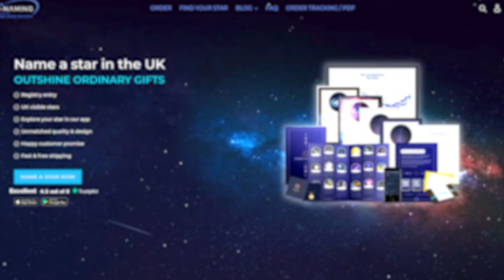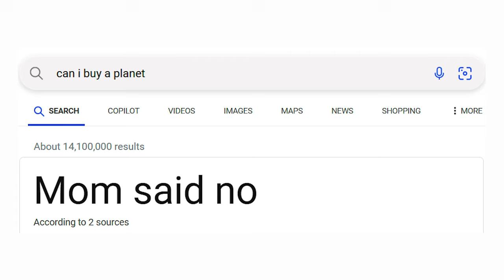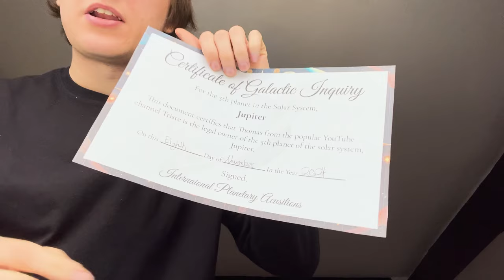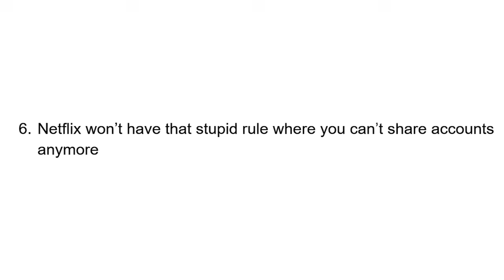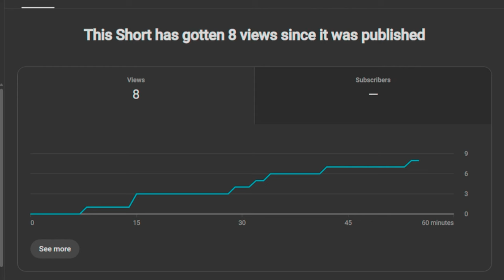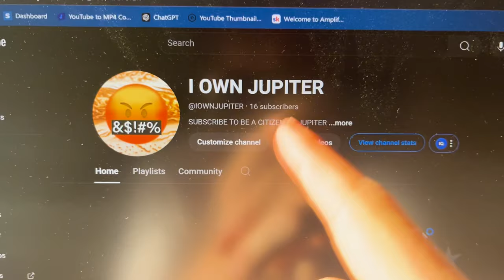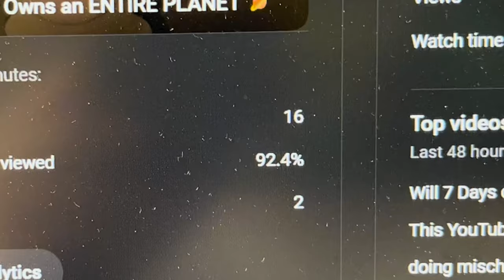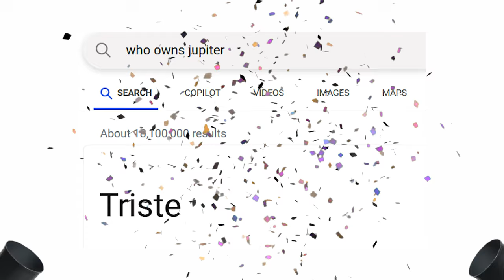I Stole an Entire Planet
ENJOY THIS MASTERPIECE AND HAVE A DAY